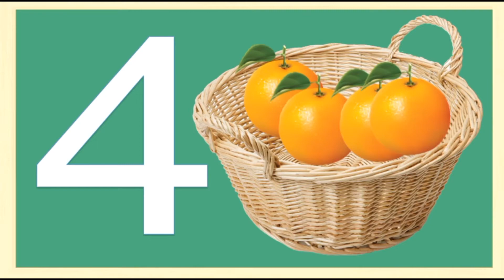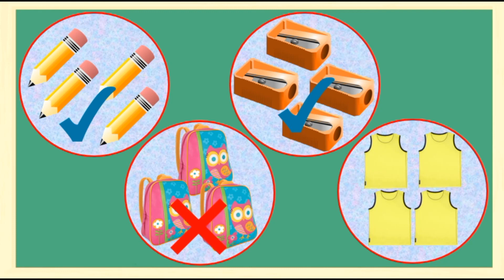NUMBER 4/ BILANG APAT/ PAGSULAT NG BILANG 4